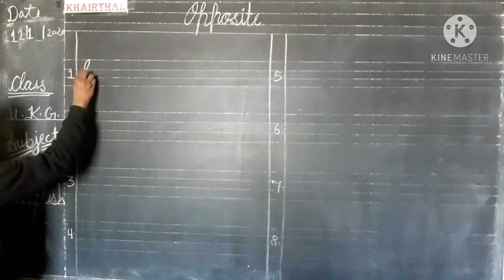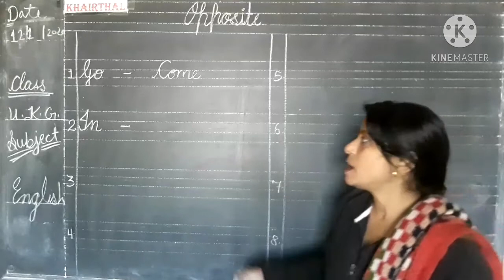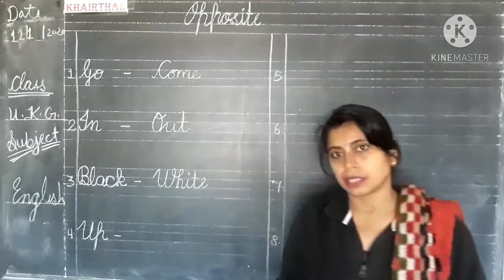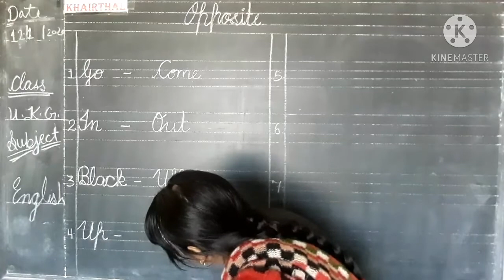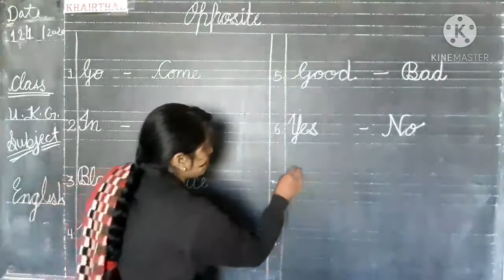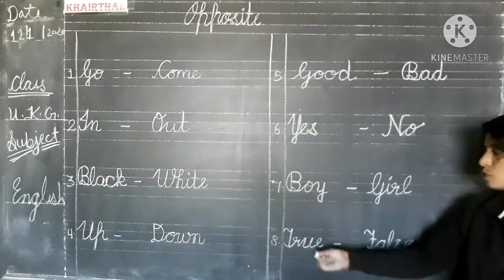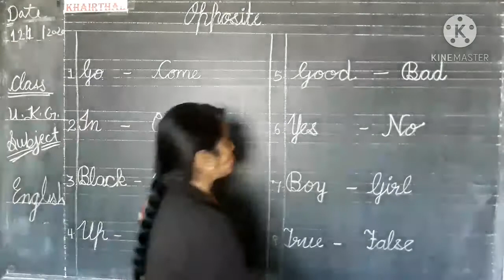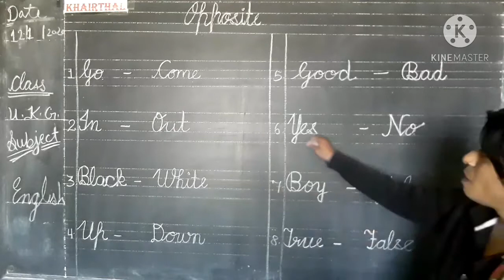DATE 12-01-2021 # CLASS-UKG SUB.-ENGLISH # TOPIC - OPPOSITE # VIDEO - 370